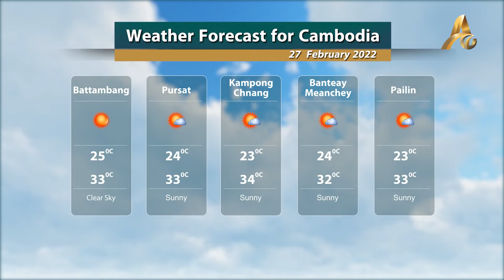Weather Forecast for Cambodia 27.02.2022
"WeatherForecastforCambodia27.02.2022